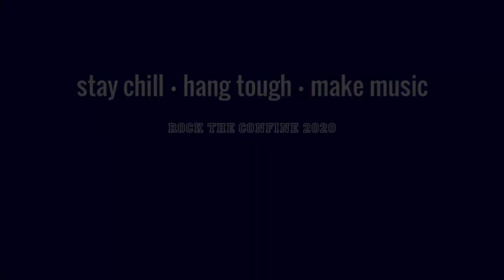Frostbite - Birds (Imagine Dragons)